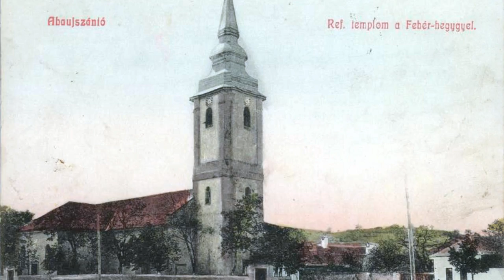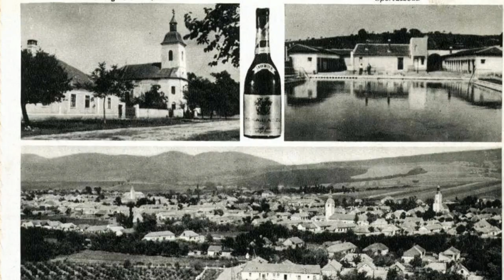Abaújszántó 1945 előtt (58 fotó és képeslap)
Abaújszántó város (régen mezőváros) az Észak-Magyarországi régióban, Borsod-Abaúj-Zemplén megyében, a Gönci járásban. A Tokaji borvidék egyik települése. Miskolctól közúton kb. 40 kilométerre fekszik. (Készítette: Pintér Tamás